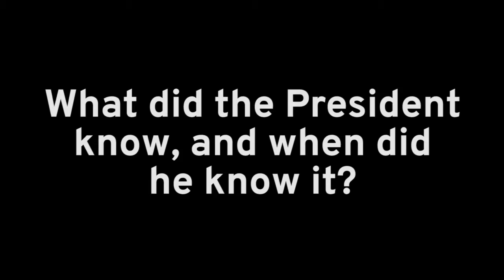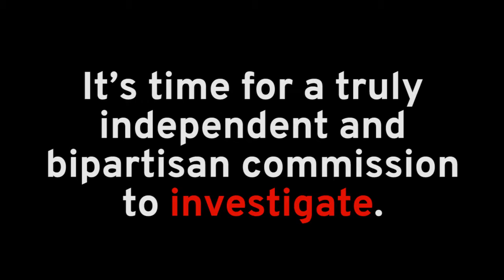Trump Russia 100 Days Video